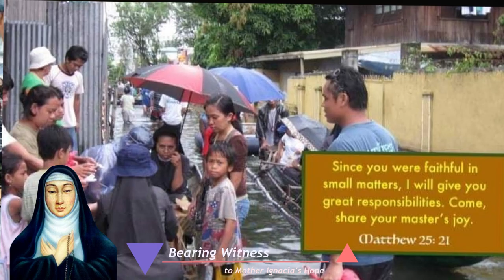Celebrating the 358th Baptismal Anniversary of Venerable Ignacia del Espiritu Santo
Venerable Ignacia del Espiritu Santo
Foundress: Religious of the Virgin Mary